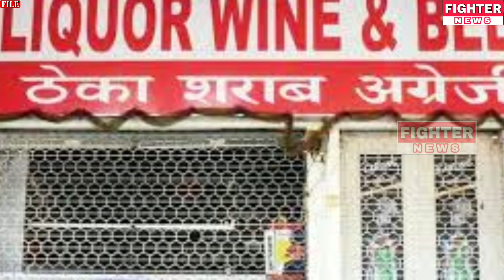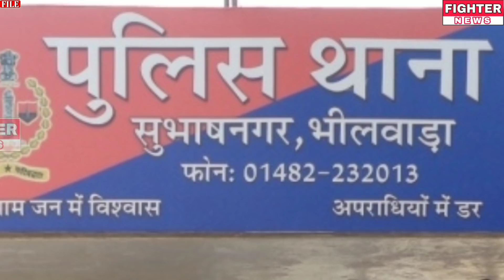15 अप्रैल : भीलवाड़ा-कोटा-सीकर : दोपहर 3.15 बजे की बड़ी खबरे। Fighter News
Fighter News

About This Video :

15 अप्रैल : भीलवाड़ा-कोटा-सीकर : दोपहर 3.15 बजे की बड़ी खबरे।